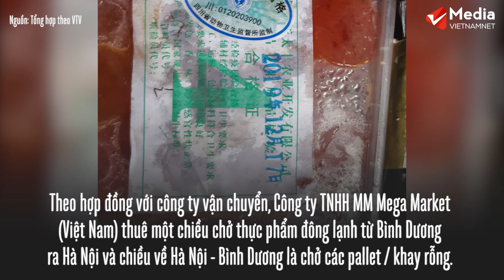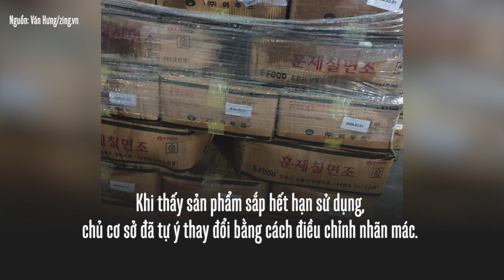Liên tiếp phát hiện thực phẩm hôi thối không rõ nguồn gốc những ngày giáp Tết | Tin tức Vietnamnet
Liên tiếp phát hiện thực phẩm hôi thối không rõ nguồn gốc những ngày giáp Tết

Liên tiếp bắt 2 container nhập lậu đồ đông lạnh Trung Quốc tại sân siêu thị MM Mega Market Hà Nội